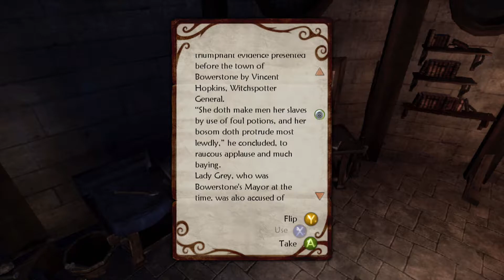Let's Play Fable 2 Almost Blind Part 34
We investigate the catacombs beneath the cemetary and waste a trip to the arena.

This is my first attempt to record a game with a capture card and the quality improves and improves as we go along. The picture quality is good but the audio levels start quite uneven and rough.

This is the game of the year edition with Knothole Island and See the Future.